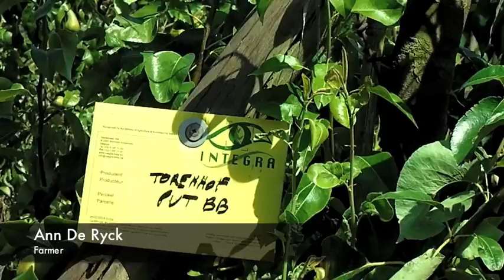Integrated Pest Management (IPM) report from Torenhof Farm, Brussegem, Belgium.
A video report on Integrated Pest Management (IPM) filmed at Torenhof Farm, Belgium, 8th July 2010.